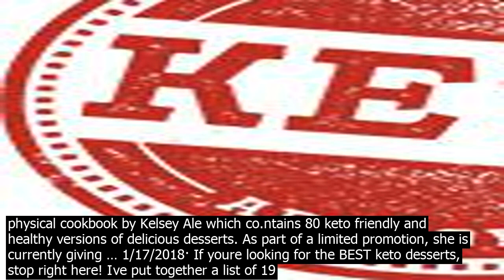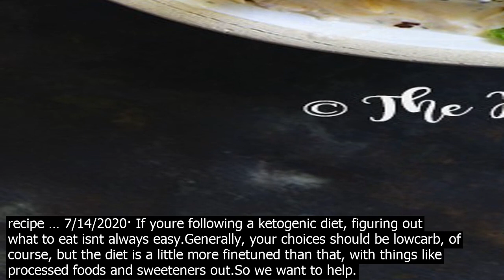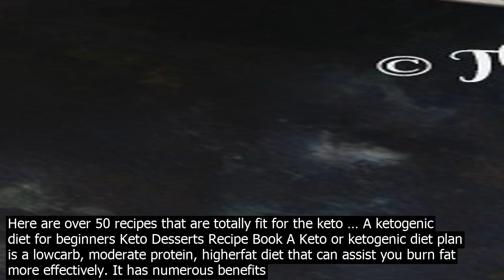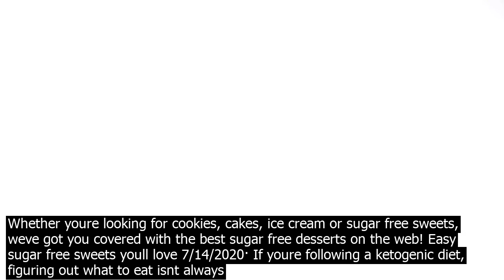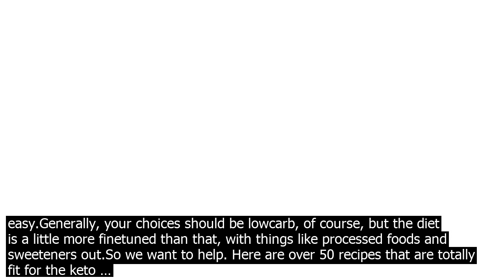Easy keto desserts recipe book make keto easier with ketones, electrolytes, easy snacks an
Make keto easier with ketones, electrolytes, easy snacks and shakes, and a little caffeine. ... The Perfect Keto Starter Bundle . Keto Answers Book . All Products . Snacks  Nutrition. Snacks  Nutrition. Snacking on Keto has never been easier. Or more delicious. ... Creamy Peanut Butter Chocolate Smoothie Recipe. Creamy Keto Lemon Bars. Easy ... A favorite treat loved by low carbers is the keto cheesecake. This recipe takes that classic recipe and puts it into a single serve, easy to manage shooter perfect for a quick snack! From  howtothisandthatm. 14. Peanut Butter Fudge. This is the creamiest keto peanut butter fudge recipe … Among the keto dessert recipes, this my alltime favorite. This easy nutty fudge recipe will make creating keto desserts a breeze for you. You can make a large batch and store in your fridge for when guests come over or just make a few to enjoy as a quick Keto … ADVERTISEMENT FREE recipe book  Keto Sweets by Kelsey Ale – Review Get Keto Sweets for FREE at the official website shipping Editors impression  Excellent Keto Sweets is a new physical cookbook by Kelsey Ale which co.ntains 80 keto friendly and healthy versions of delicious desserts. As part of a limited promotion, she is currently giving … 1/17/2018· If youre looking for the BEST keto desserts, stop right here! Ive put together a list of 19 mouthwatering keto desserts including keto cheesecakes, keto muffins, keto cookies, keto ice cream, and more. Recipes include net carb counts. Keto Desserts. There is no reason you cant have your cake and eat it too! So long as your cake is one of the many easy keto desserts, that is! Enjoy a huge assortment of keto desserts and low carb treats, including keto cheesecake, keto cake, keto chocolate chip cookies and so much more! 5/10/2017· 10 Easy Keto Desserts – Simple Ketogenic Dessert Recipes that allow you to still enjoy sweets like chocolate mousse, brownies, truffles, fat bombs and more! 10 Easy Keto Desserts You dont have to give up your sweets when you start Keto, you can still enjoy plenty of delicious and easy Keto Desserts. 7/26/2019· Satisfy your sweet tooth without any guilt with these 15 quick and easy keto desserts. Easy Keto Desserts. Everyone is jumping on the Keto bandwagon these days. And for good reason, the food is amazing! If you enjoyed 40 Easy Keto Dinner Ideas and The Best Keto Snacks, you will love these easy keto desserts! There are so many options and ... Grab the recipe here! 12. Keto Apple Cheesecake Danish. If you love Danish pastries, this keto apple cheesecake danish with creamy cheesecake filling, toasted pecans and baked cinnamon yellow squash is your goto dessert when on a keto diet. Grab the recipe … 7/14/2020· If youre following a ketogenic diet, figuring out what to eat isnt always easy.Generally, your choices should be lowcarb, of course, but the diet is a little more finetuned than that, with things like processed foods and sweeteners out.So we want to help. Here are over 50 recipes that are totally fit for the keto … A ketogenic diet for beginners Keto Desserts Recipe Book A Keto or ketogenic diet plan is a lowcarb, moderate protein, higherfat diet that can assist you burn fat more effectively. It has numerous benefits for weightloss, health, and performance, as shown in over 50 research studies.1 Thats why its recommended by numerous doctors. 9/18/2020· Keto recipe expert, Maria Emmerich, makes our list again with her Easy DairyFree Ketogenic Recipes book dedicated to modifying the keto diet for those that need to be dairyfree. With keto relying heavily on dairy staples like butter, cream, and cream cheese, most recipes are not usable for those with dairy allergies or intolerances. 7/26/2019· Satisfy your sweet tooth without any guilt with these 15 quick and easy keto desserts. Easy Keto Desserts. Everyone is jumping on the Keto bandwagon these days. And for good reason, the food is amazing! If you enjoyed 40 Easy Keto Dinner Ideas and The Best Keto Snacks, you will love these easy keto desserts! There are so many options and ... Keto Desserts. There is no reason you cant have your cake and eat it too! So long as your cake is one of the many easy keto desserts, that is! Enjoy a huge assortment of keto desserts and low carb treats, including keto cheesecake, keto cake, keto chocolate chip cookies and so much more! Among the keto dessert recipes, this my alltime favorite. This easy nutty fudge recipe will make creating keto desserts a breeze for you. You can make a large batch and store in your fridge for when guests come over or just make a few to enjoy as a quick Keto … A favorite treat loved by low carbers is the keto cheesecake. This recipe takes that classic recipe and puts it into a single serve, easy to manage shooter perfect for a quick snack! From  h